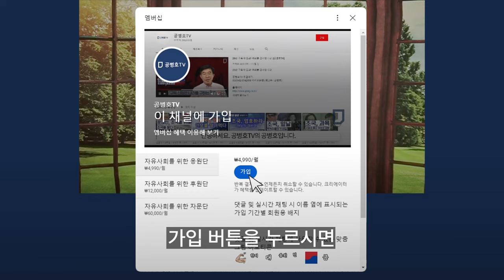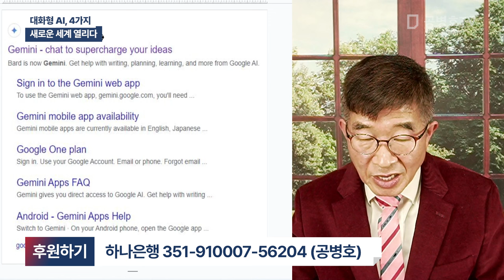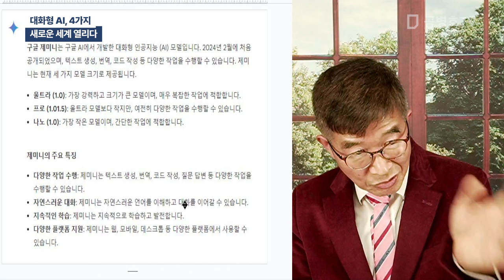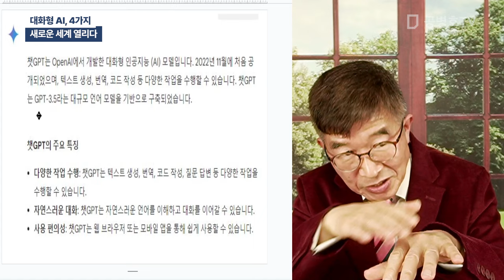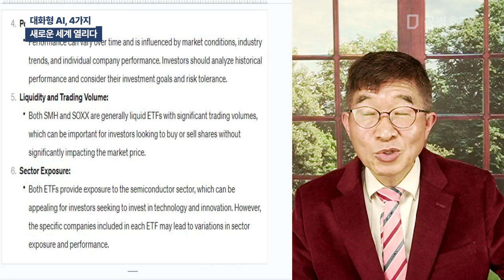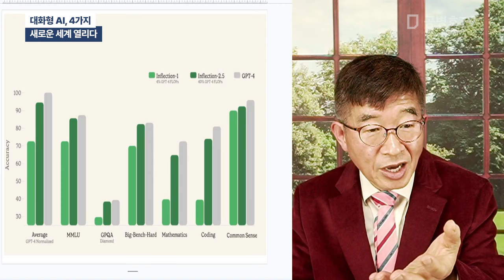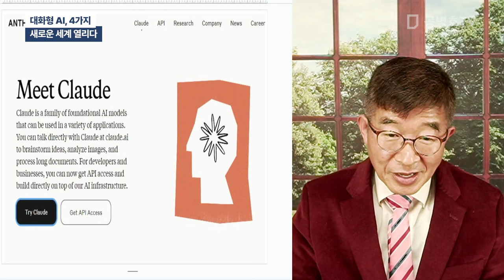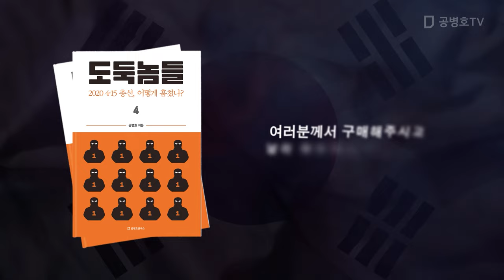대화형 AI, 4가지 / 새로운 세계 열리다 [공병호TV]